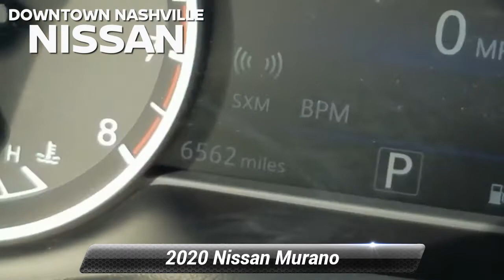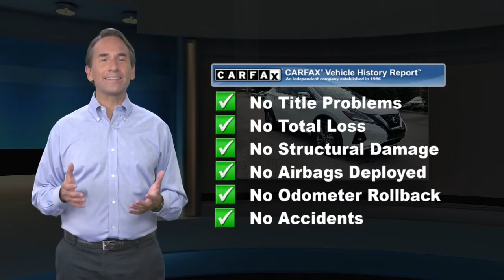Used 2020 Nissan Murano Platinum, Nashville, TN P4205A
Certified. CERTIFIED BY CARFAX- NO ACCIDENTS AND ONE OWNER, AWD - NEVER WORRY ABOUT THE WEATHER, NAVIGATION, BLUETOOTH HANDS-FREE CALLING, REAR VIEW BACK-UP CAMERA, HEATED AND COOLED LEATHER SEATS, PANORAMIC MOONROOF, ADAPTIVE CRUISE CONTROL, LANE DEPARTURE ASSIST, BLIND SPOT TECHNOLOGY - NEVER WORRY WHEN CHANGING LANES AGAIN, POWER SEATS, MEMORY SEATS, MP3 / IPOD COMPATIBLE, PUSH BUTTON START, Murano Platinum, 4D Sport Utility, 3.5L V6 DOHC 24V, CVT with Xtronic, AWD, Pearl White Tricoat, Graphite Leather, Navigation system: NissanConnect Navigation, Power moonroof, Special Paint - Pearl White. Odometer is 1735 miles below market average! 20/28 City/Highway MPG*br*2020 Nissan Murano Platinum Pearl White Tricoat AWD 3.5L V6 DOHC 24V CVT with Xtronic*br**br*Nissan Certified Pre-Owned Details:*br**br*  * 167 Point Inspection*br*  * Includes Car Rental and Trip Interruption Reimbursement*br*  * Transferable Warranty*br*  * Limited Warranty: 84 Month/100,000 Mile (whichever comes first) from original in-service date*br*  * Vehicle History*br*  * Warranty Deductible: $100*br*  * Roadside Assistance*br**br**br*Prices do not include additional fees and costs of closing, including government fees and taxes, any finance charges, any dealer documentation fees, reconditioning, any dealer installed accessories, any emissions testing fees or other fees. May exclude certification fee. All prices, specifications and availability subject to change without notice. All prices with approved credit. Though we make every effort to ensure pricing is accurate and up to date, we are not responsible for pricing errors. Contact dealer for most current information.*br**br*Save Money & Enjoy Your Dealership Experience.

[RLVID:4737:bdb258ba293b0a5f:54da98ef0b7791ab:1]